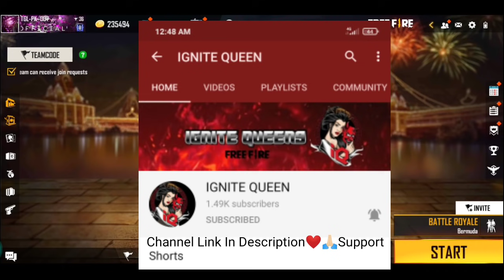Interview Of Karnataka Best E-Sports Girl Player🔥Kannada Girl Loves E Sports😱 | Free Fire Kannada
Hi Welcome to TG Official 😍
If u New to Our Channel

Alok vs Diamonds Best Clash Sqaud Battle who will win Gameplay Garena Free Fire Live Streamer from India Killing Player with Loud Volume Spy Like James bond 007 level Up to 70

🆔Free Fire Id Name - [TG] PKo07

1.Garena Free Fire Indonesia
2.Garena Free Fire Brazil
3.Garena Free Fire Brasil
4.Garena Free Fire India
5.Garena Free Fire Singapore
6.Garena Free Fire Thailand